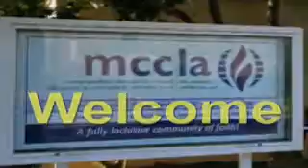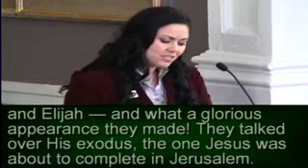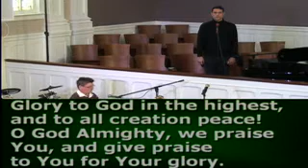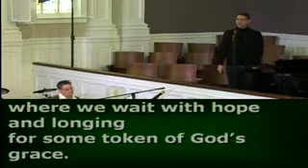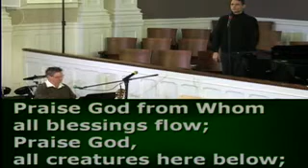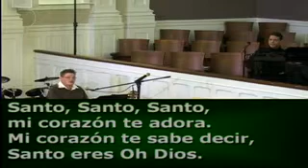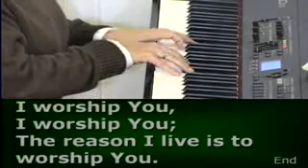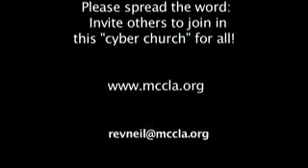FMCC 9am-Feb.10, 2013 (MCCLA)